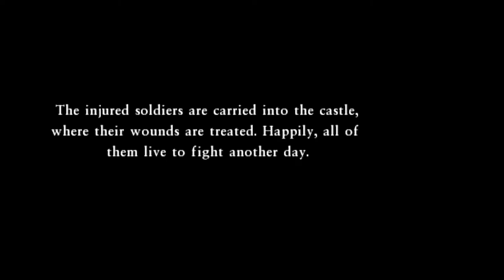Dragon Quest VII: FotFP - 06 Frobisher & Faraday #1 past, BOSS Tinpot Dictator & Slaughtomaton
Dragon Quest VII: Fragments of the Forgotten Past - 06 Frobisher & Faraday #1 past, BOSS Tinpot Dictator & Slaughtomaton

Red fragment 4 & 5, MiniMedal 5-7